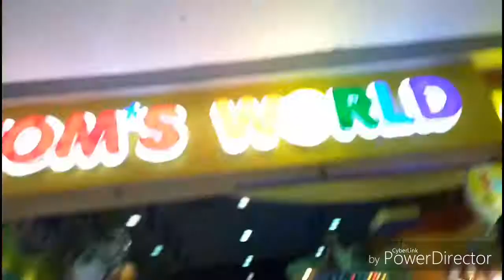biglaang birthday celebration sa jollibee + ang gulo ng mga kabataan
ng kitakita kami nila lola sa ever. kumain kami sa jollibee at ng laro sa toms world ang saya ng araw na to.

sana maenjoy nyo ang aming video😊
thank you sa 489subscribes namin😍